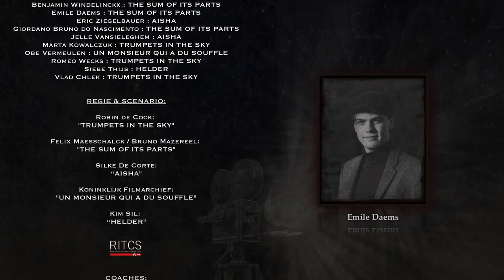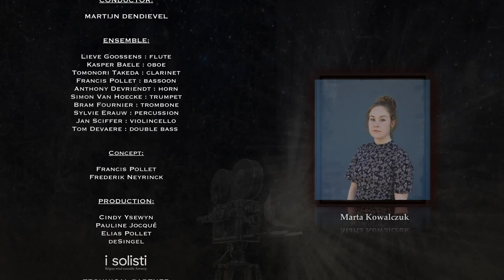I SOLISTI Composers Lab 2020_Jelle Vansieleghem_Aisha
I SOLISTI Composers Lab gives composers the opportunity to experiment with writing music for visual media.

During Composers Lab we explore film and image. Composers write their unique soundtrack, which we create during a showcase at the end of the week. For our digital edition 2020 (which took place in February 2021), experienced composers Mathias Coppens, Daan Janssens and Frederik Neyrinck were the coaches. I SOLISTI musicians and other participating composers each other's soundboard.

Composer: Jelle Vansieleghem
Film (RITCS): "Aisha": Silke De Corte
Recording: Twin4u

Coproduction: deSingel
Special thanks to RITCS - Royal Institute for Theatre, Cinema & Sound
With support of the Flemish Government